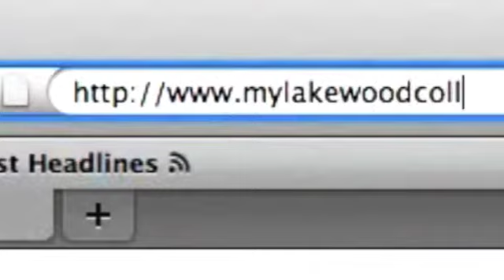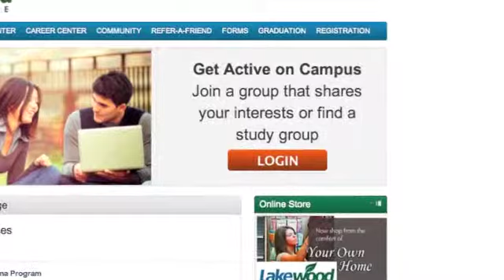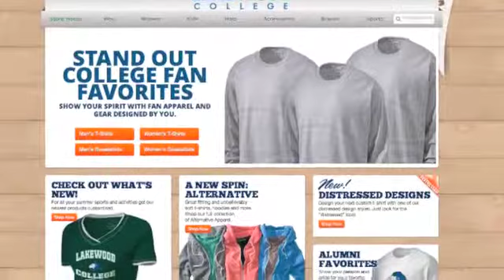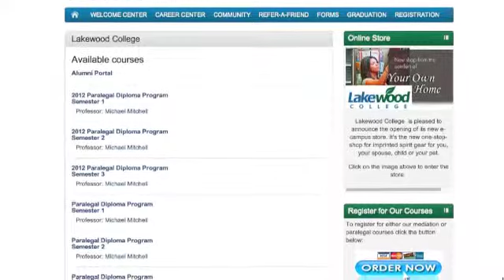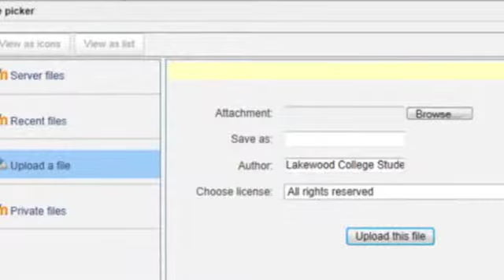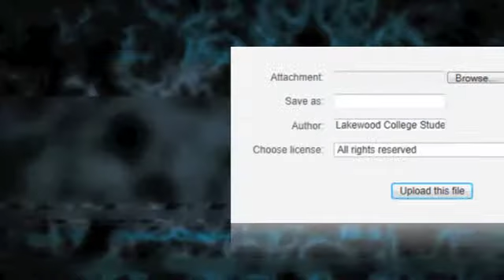tanya - lakeshore college welcome video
tanya - lakeshore college welcome video extended